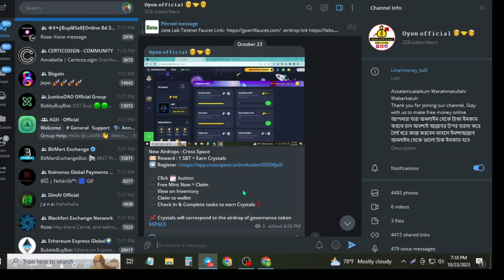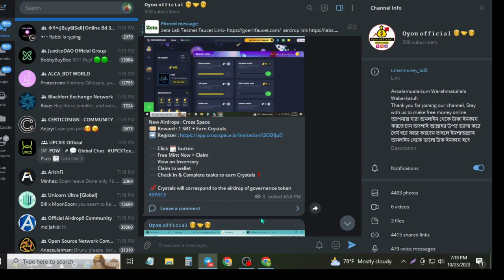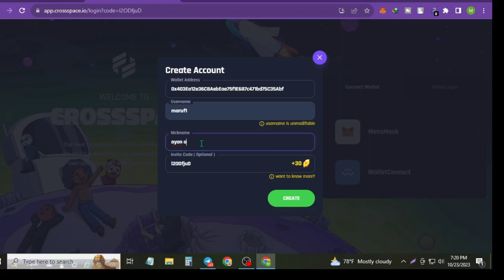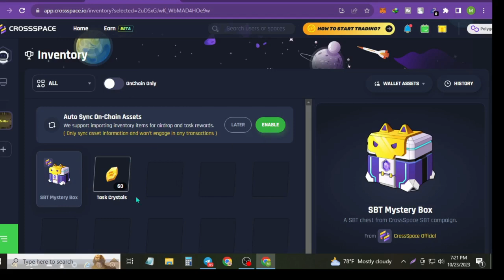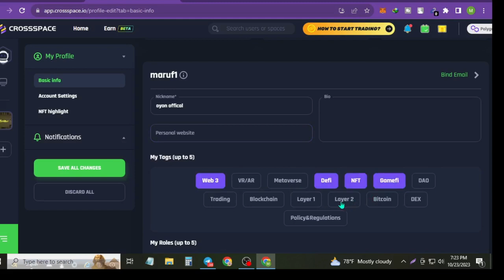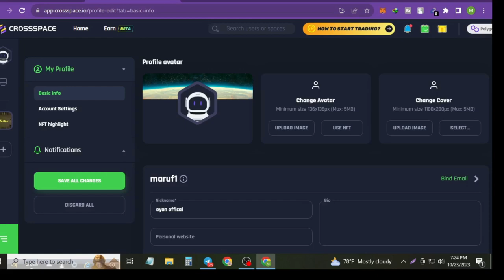Cross Space Airdrop | Mint cSBT Token | SPACE Token Earning Offer | Oyon official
Airdrop Bangla Full Course 2023 | Class - 1

 • Airdrop Bangla Full Course || Airdrop...
Airdrop Bangla Full Course 2023 | Class - 2

airdrop full course
airdrop full tutorial
airdrop full details
airdrop full
airdrop full storage
airdrop full movie
airdrop full quality
airdrop full suspension
airdrop full sus
airdrop full resolution video
airdrop tutorial
airdrop tutorial bangla
airdrop tutorial iphone
airdrop tutorial mac
airdrop tutorial tagalog
airdrop io tutorial
tutorial airdrop crypto
blur airdrop tutorial
binance airdrop tutorial
tutorial airdrop zksync
airdrop income bangla
airdrop crypto
airdrop iphone
airdrop not working
airdrop free
airdrop today
airdrop ki
airdrop instant withdraw
airdrop crypto
airdrop crypto free claim
airdrop crypto bangla
airdrop crypto trust wallet
airdrop cryptocurrency
airdrop crypto free claim 2023
airdrop crypto free claims today
airdrop crypto free claim bangla
crypto airdrop c1tgfot
crypto airdrop website
online income bd payment nagad 2022
online income bd payment bkash 2023
online income site bangla
Airdrop কি? কিভাবে Airdrop থেকে টাকা ইনকাম করবেন? প্রতিমাসে ৫০০ ডলার ইনকাম | Airdrop Full Course

Airdrop কি ? Airdrop এ কিভাবে Airdrop কাজ করতে হয় | এয়ারড্রপ থেকে কীভাবে ইনকাম করে ?

চলো এয়ারড্রপ শিখে আয় করি
এসো এয়ারড্রপ শিখি
এয়ারড্রপ শিখে আয়
airdrop tutorial
airdrop bangla video

ইয়ারড্রপ কাজ করতে যা কিছু লাগে
airdrop full course ll how to work Airdrop
এসো এয়ারড্রপ শিখি
এয়ারড্রপ শিখে আয়
এয়ার্ড্রপ কাজ করব কিভাবে
এয়ারড্রপ এ কাজ করতে কি কি লাগে
Basic Of Airdrop Course Bangla

 Airdrop কি? Airdrop কিভাবে কাজ করে | Airdrop Income Full Tutorial | How To Earn Money From Airdrop